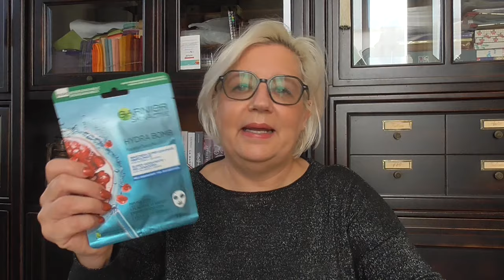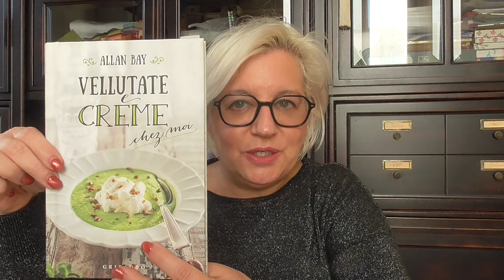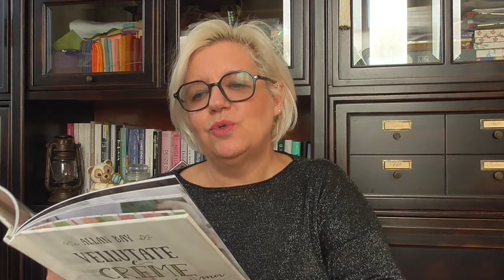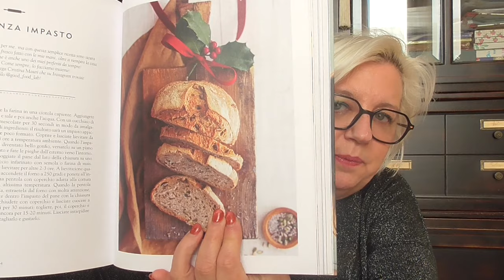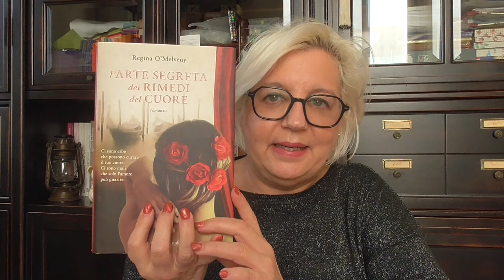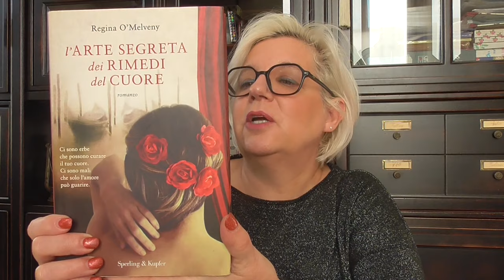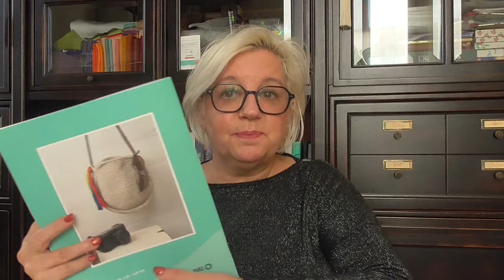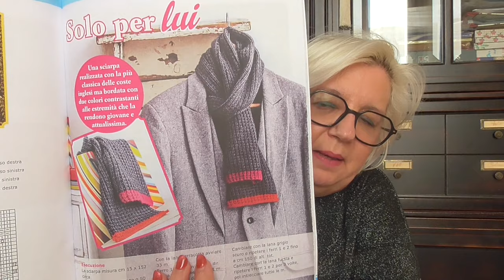I miei buoni propositi, regali e un' amicizia speciale con @PensieriepasticciSimona ❤️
Il canale di Simona
Il suo meraviglioso blog di cucina